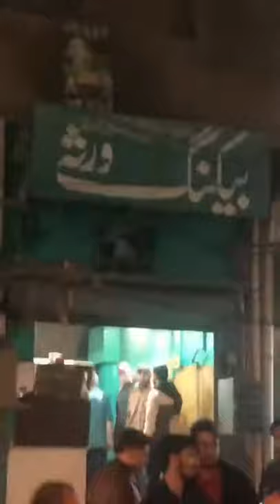Adnan Siddiqui went on the street and enjoy local traditional food in the cold weather of Lahore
Adnan Siddiqui went on the street of Lahore tonight to enjoy some local traditional food in the cold weather of Lahore and see the amount of love he received from the public specially from the young kids ❤